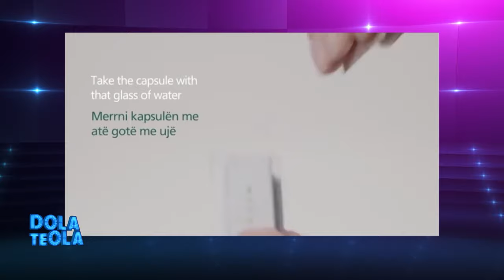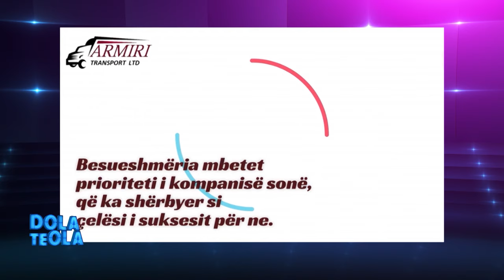Redon Makashi e Bledar Sejko tregojne "bemat" e adoleshences: Ishim problematike se...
"Dola te Ola", emisioni i së dielës mbrëma në News24. Aty ku çdo personazh "zhvishet" nga petku i profesionit dhe emocionohet përmes kujtimeve të një fotografie..!

"Dola te Ola" sjell gjithashtu muzikën më të mirë shqiptare me vëllezërit korcarë. Ndiqeni të dielave për një mbrëmje të bukur e plot emocione.